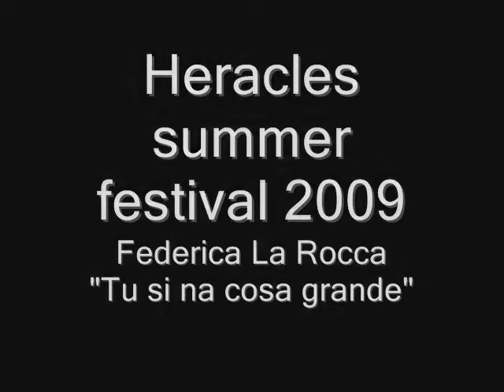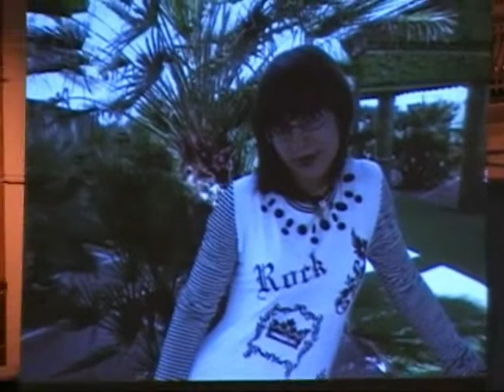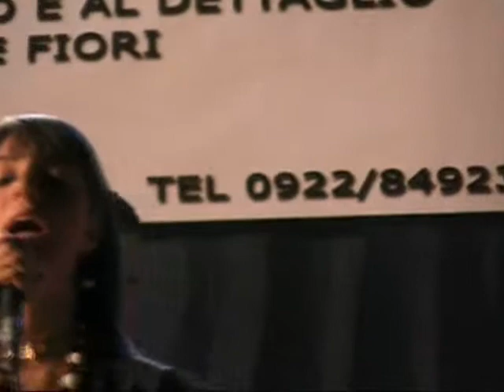federica la rocca heracles summer festival